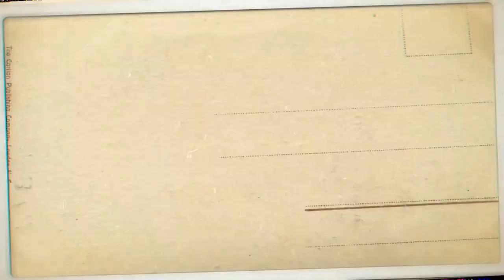City Boys V/S Desi Boys Fight || FAADU VINES 001|| FUNNY VIDEOS NO.1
THIS VIDEO IS MADE BY BALDHANIYA GROUP

EDIT BY DEEPAK YADAV
THIS IS OUR 1ST VIDEO